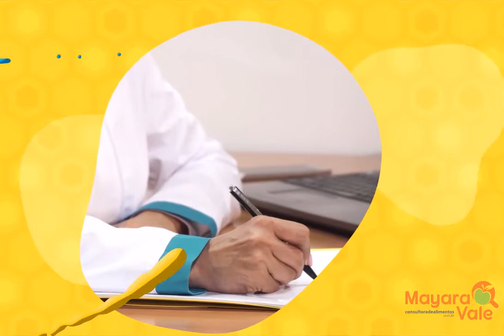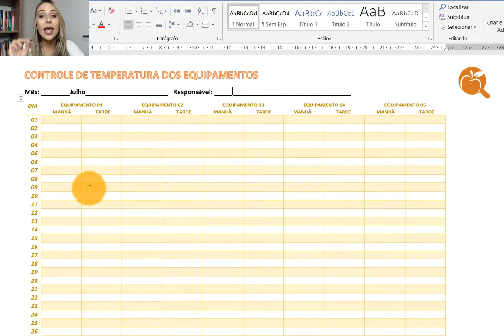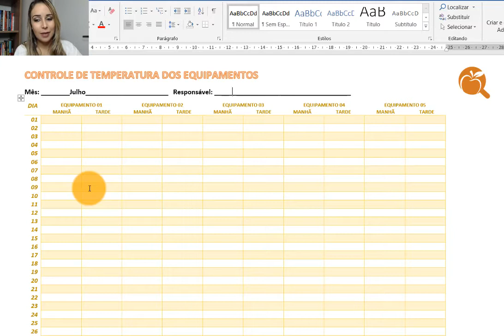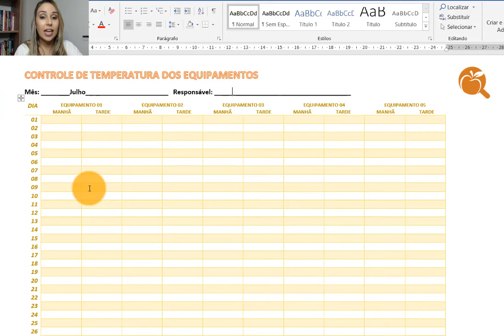FERRAMENTAS DA CONSULTORIA: CONTROLE DE TEMPERATURA DOS EQUIPAMENTOS